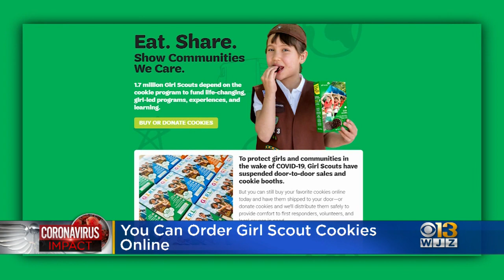Girl Scouts Now Selling Cookies Online Due To Coronavirus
Craving some Thin Mints? You can still get them even though social distancing requirements are in place.